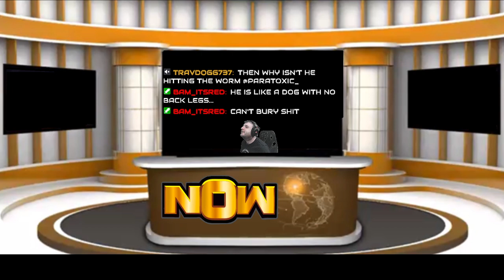TCW NOW Episode 3- Go Home Episode Before Aftermath